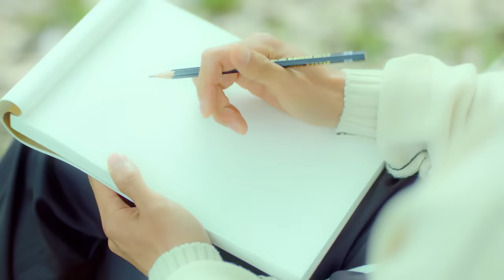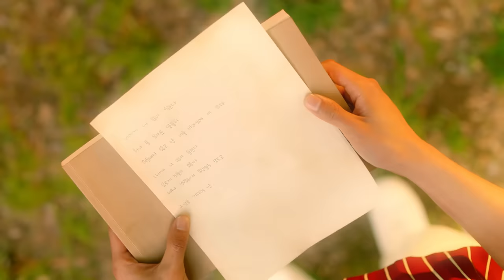로시 (Rothy) - 술래 (SULLAE) MV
신승훈의 뮤즈로 화제가 된 로시(Rothy)의 두번째 싱글 [술래]
-  Stars로 입증된 웰메이드 음악의 또 다른 이야기 [술래]

신승훈의 제작, 프로듀싱으로 지난해 11월 가요계에 데뷔 [Stars(스타즈)]라는 노래로 화제가 되었던 로시(Rothy)의 두 번째 싱글 [술래]가 드디어 베일을 벗었다.
TV 방송 없이 음원만으로 좋은 성적을 거두고 듣는 이로부터 많은 호평과 공감을 준 [Stars(스타즈)]에 이어 약 반년간 준비해 그보다 더 완성도 있게 탄생한 로시(Rothy)의 두 번째 싱글 [술래].
불안한 10대들의 마음을 대변하여 자신의 상처를 받아들이며 내가 누구인지 내가 원하는 것이 무엇인지 모르는 지친 마음을 다독여주는 노래가 [Stars(스타즈)]였다면, 이번 [술래]의 가사말은 숨기려 하는 것이 잘 숨겨지지 않고 드러내지 않으려는 모습이 문득문득 튀어나와 종종 외톨이가 되고 마는 아이가 테마로, 스무 살이 된 로시가 스스로의 정체성, 자아를 찾아가는 이야기를 담아냈다.
전 작 Stars(스타즈)에서는 볼 수 없었던 로시의 중저음으로 시작하는 [술래]는 로시의 무한한 가창력의 전조를 느낄 수 있다. 도입부에서는 세련된 피아노 아르페지오로 뉴에이지를 느낄 수 있고, 힙합 비트로 전환되는 비파트와 브리티시 팝을 느낄 수 있는 후렴부의 진행이 돋보이는 [술래]는 기존의 발라드와는 차별화되며 한 층 업그레이드된 웰메이드 음악이다.
작곡과 프로듀싱은 최근 방송을 통해 발표한 Fly Away, Lullaby로 음악적 스펙트럼을 넓혀 명불허전 작곡가임을 입증한 뮤지션 신승훈이, 작사는 이 시대의 최고의 작사가인 김이나가, 편곡 또한 백지영의 '잊지 말아요'와 김태우의 '사랑비', 다비치의 '8282' 등 수많은 히트곡을 만들어온 이현승이 맡았다.
[술래]의 뮤직비디오 역시 쟈니브로스의 홍원기 감독이 연출을 맡았으며, 프로듀서 신승훈의 강력한 추천으로 배우 유승호가 출연, 훈훈한 비주얼과 몰입도 높은 연기력으로 강렬한 존재감을 드러냈다. 누군가를 찾아 헤매는 듯한 유승호는 깊은 여운이 담긴 눈빛 연기로 감성을 폭발시키며 여심을 자극한다.

CREDIT
01. 술래
02. 술래 (Inst.)
작곡 : 신승훈
작사 : 김이나
편곡 : 이현승